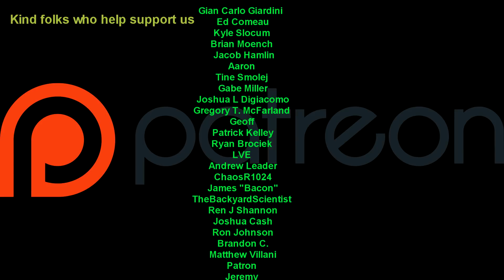Magnesium and Aluminum SHOTGUN experiment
We had such cool results using steel wool that many people (including zman)  wanted to see how other metals would work.  The metal must be very fine so it has a large surface area if it has a chance of burning.   For the metal filings,  I tried to use the same weight per shell,  around 2 grams.  For the steel wool,  I just stuffed as much as I could fit and still get the rest of the components loaded.  I tried to use every metal that was suggested to me by viewers -  except for gold and other stuff that was too costly.  (lesson: suggest ideas BEFORE we make videos instead of AFTER)

 These metals did not damage the barrel  or cause pressure spikes.  Always use extreme caution when adding anything to shotgun shells.  (avoid it if possible!)

We shot at near-empty aerosol cans with isobutane propellants.   This shows how difficult it can be to get the RIGHT air/fuel ratio for ignition.

I'm having some issues with my computer -  my voice recordings are all choppy and I'm sure many have noticed this in my recent videos.  I had to cancel my plans to build a new computer  due to an over 75% drop in earnings this year.

Taofledermaus SHIRTS and stuff!   Send us a photo of you wearing a shirt, etc. ,  and we'll put it in a video!